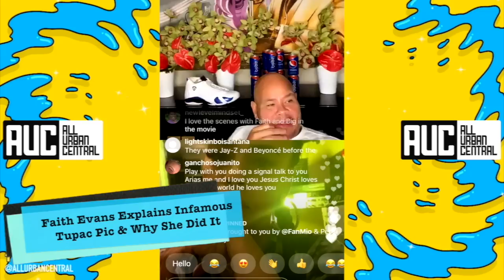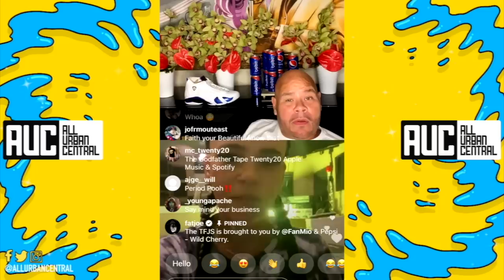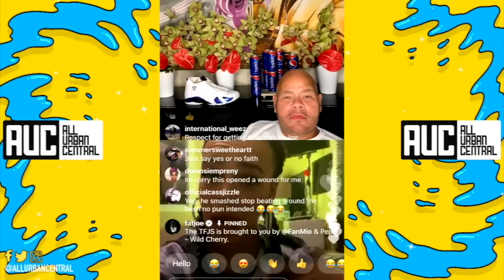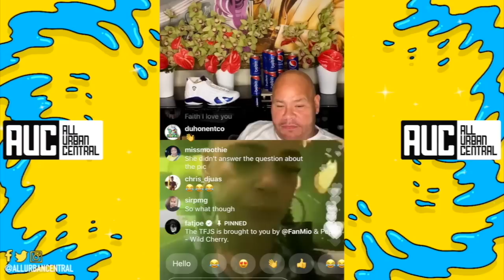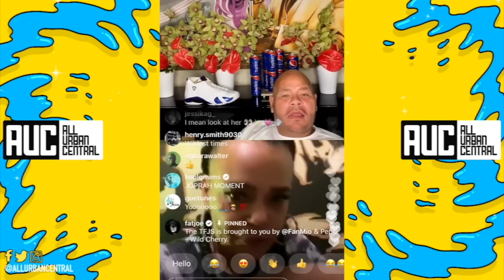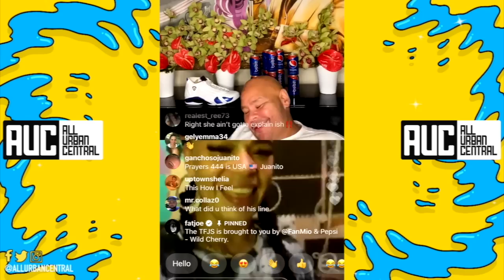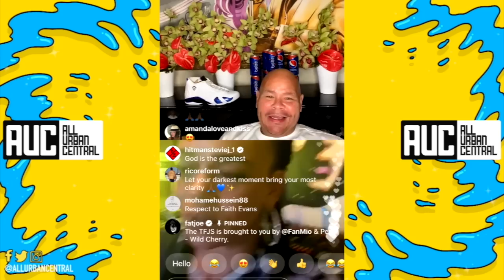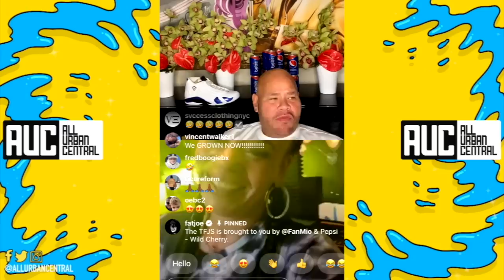Faith Evans Explains Infamous Tupac Pic & Why She Did It